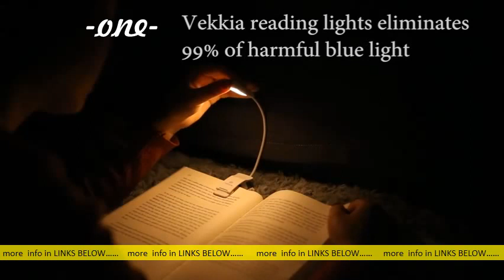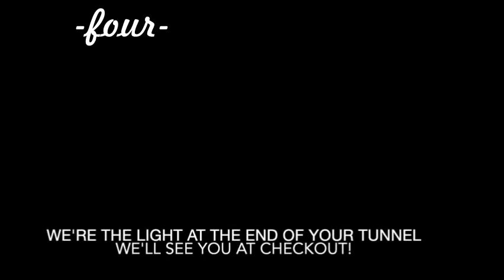5 Best Rechargeable Book Lights To Obtain Online 2021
5 Best Rechargeable Book Lights To Obtain Online 2021

 Featured snippet from the webThe 9 Best Book Lights To Keep You Reading Long Into the NightGlocusent LED Neck Reading Light. Vekkia Amber Rechargeable Book Light. DEWENWILS USB Rechargeable Book Light. IKLLO Rechargeable Reading Light. Flexilight Book Light. Amber Light Book Light. The Mighty Bright Rechargeable Clip On Book Light. Raniaco Book Light. More items. •2 Jun 2021The 9 Best Book Lights To Buy in 2021 | SPY s: spy electronics best-book-light-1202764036 s: spy electronics best-book-light-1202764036About featured snippets•Feedback The 9 Best Book Lights To Buy in 2021 | SPY s: spy electronics best-book-light-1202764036 s: spy electronics best-book-light-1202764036 The Best Book Lights of 2021 - Reviews by Your Best Digs s: yourbestdigs Bedroom s: yourbestdigs BedroomCached9 Nov 2020 — After weeks spent researching and reading before bed, we determined that the LuminoLite – Rechargeable LED is the best book light. Missing: Online ‎| Must include: Online‎How we selected finalists to test ‎Important features to consider ‎How we tested 11 Best Book Lights To Buy In 2021 - MomJunction s: momjunction Products s: momjunction ProductsCached17 Jun 2021 — 5. Raniaco Daylight Rechargeable Reading Lamp. With 12 LEDs, this reading light for books by Raniaco has adjustable brightness settings. The. Best Book Light of 2021 | GearLab s: techgearlab Bedroom s: techgearlab BedroomCachedStyle: Clip-On with Two Adjustable Arms | Power Source: USB Rechargeable. While book lights have advanced in design and technology over the years,Missing: Online ‎| Must include: Online Top 10 Best Book Lights of 2021 – Buyer's Guide & Reviews s: hookedtobooks best-book-lights s: hookedtobooks best-book-lightsCachedSimilar11 May 2021 — Below you'll find some of the highest-rated book lights. Happy reading! At A Glance: Our Top 5 Picks for Book Lights : Vont LED Clip-On Reading. Missing: Online ‎| Must include: Online 10 Best Book Lights for Reading in Bed (2021) - What's Hot Blog s: whatshotblog Reading Accessories s: whatshotblog Reading AccessoriesCached5 May 2021 — Scroll through the reviews to find your match! Vekkia LuminoLite Rechargeable 7 LED Book Light. With its bendable neck,Missing: 5 ‎| Must include: 5 The 7 Best Book Lights Of 2021 Reviews and Buying Guide s: electronicshub. org best-book-lights s: electronicshub. org best-book-lightsCached9 Jun 2021 — In this , we have provided a list of Best Book Lights. Book lights are either powered by rechargeable batteries or AAA batteries. Missing: Online ‎| Must include: Online The 10 Best Book Lights for Late-Night Reading | Book Riot s: bookriot best-book-lights s: bookriot best-book-lightsCached20 Nov 2020 — 1. Rechargeable Clip-On Reading Lamp 2. Vekkia Bookmark Book Light 3. Solar Reading Light from Uncommon Goods 4. Neck Reading Light 5. Missing: Online ‎| Must include: Online BOOK READING LED LIGHT rewee. info book-reading-led-light rewee. info book-reading-led-lightCachedRechargeable Book Reading LED Light – Wonderlap book reading lights. Book Lights 8 Best Book Lights for Reading in Bed Reviews 2021. sale online discount iGADGET 4LED 1200 mAh [UPGRADED. s: uniyos. ac. id deebfc1336576 s: uniyos. ac. id deebfc1336576Cached16 Jul 2021 — DISCOVE UR INNOVATIVE 5 STAR RECHARGEABLE LED BOOK LIGHTS FOR READING IN BED AT NIGHT - Won't you just love to have a cordless booklight for.